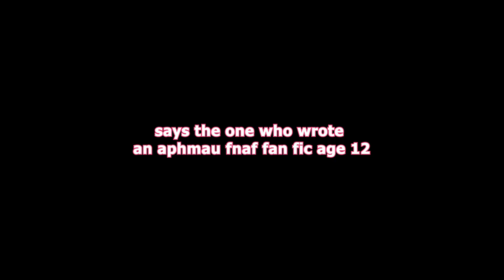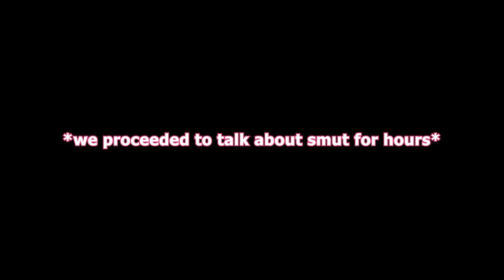Insulting the ghost...again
Finally played some more phas, best content to edit fr